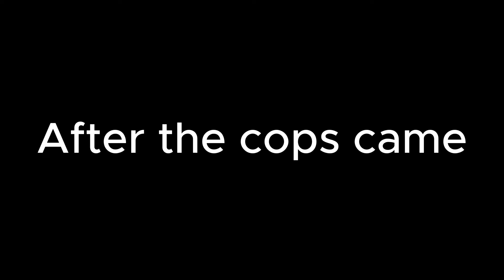The haunted Orphanage||Gacha life horror series||Episode 3||Is this the end?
The Warnings:
Horror
Blood